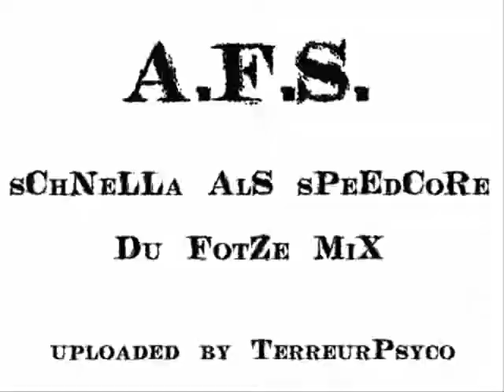A.F.S. - sChNeLLa AlS sPeEdCoRe Du FotZe MiX